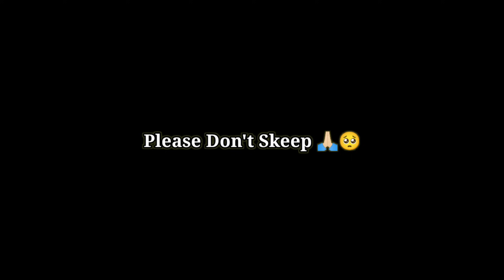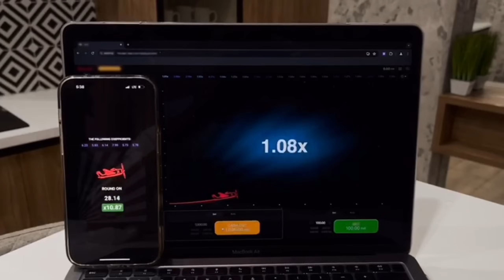रात में मत देखना ये डरावना भूतिया वीडियो REAL GHOST Caught on CCTV Camera I DARE you to WATCH ALONE